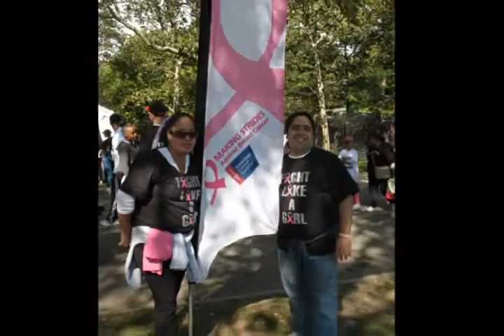2011 Year End Montage